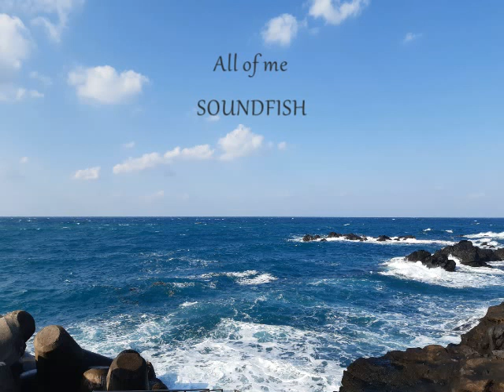All of me (jazz standard) - Midi sequenced by SOUNDFISH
'All of me' (jazz standard)
Composed by Gerald Marks and Seymour Simons

Midi sequenced, arranged and mixed by SOUNDFISH (박수현)
vocal - 박하경
guitar - 김기중

About Suhyun Park (Soundfish)